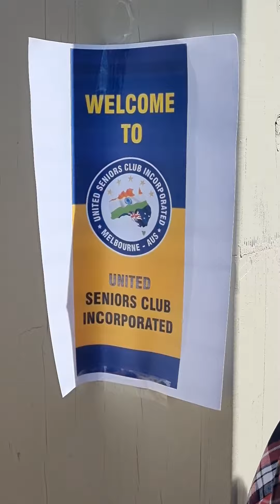Free event of "pipla pujn " for enviorment awarness and spiritual of worship of pipal tree.